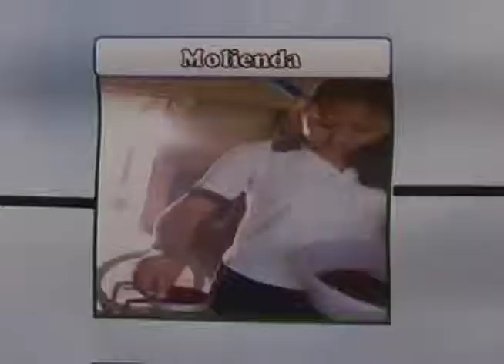Muy interesantes proyectos presentan alumnos de Cecyte en concurso Nacional de creatividad